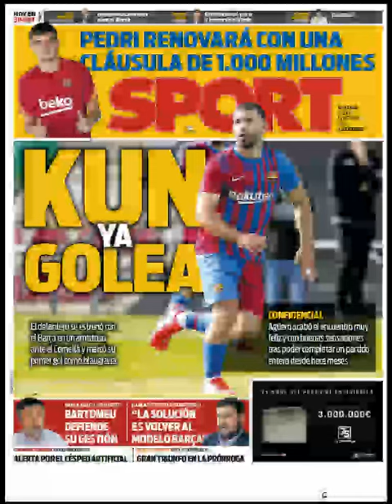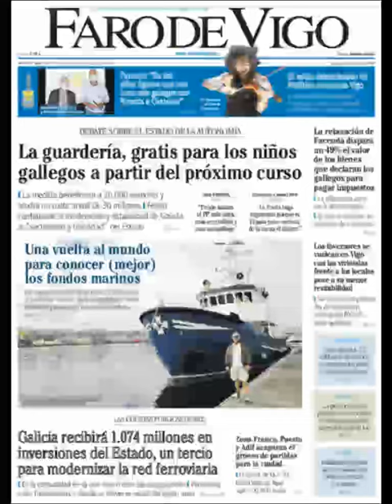Noticias Jueves 14 Octubre 21 Principales Titulares Portadas Diarios Periódicos España Spain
Principales Titulares de Noticias en Portadas Diarios Periódicos Españoles del Jueves 14 de Octubre de 2021 ¿Que le Parecio este día?